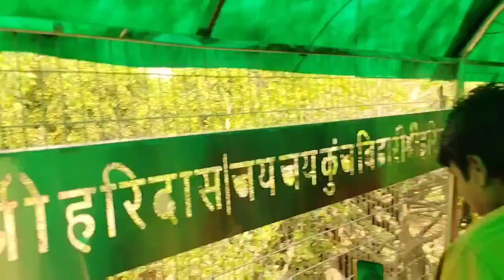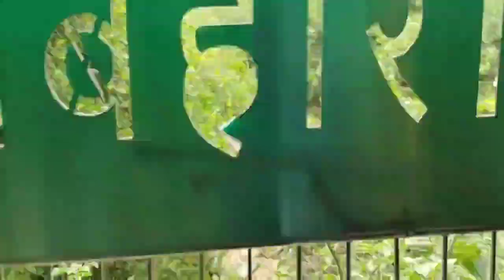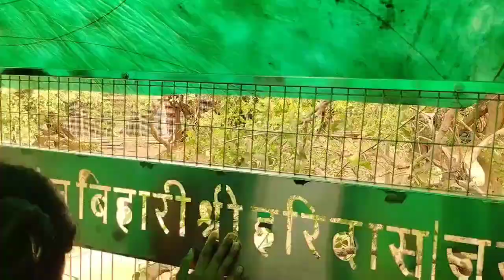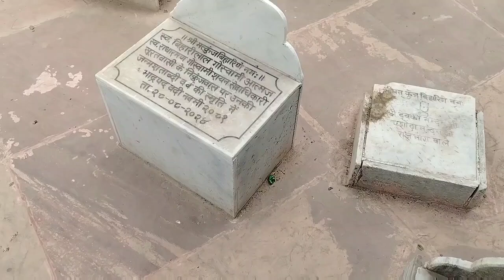निधिवन का रहस्य, क्या सच में रास रचाने आते हैं रात में राधा कृष्ण| Nidhivan | Nidhivan Vrindavan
Nidhivan, Nidhivan Vrindavan, Radha Krishna Nidhivan, Radha Krishna Rasleela Nidhivan, Nidhivan Mathura, Nidhivan Uttar Pradesh, Nidhivan UP, Radha Krishna Nidhivan वृन्दावन